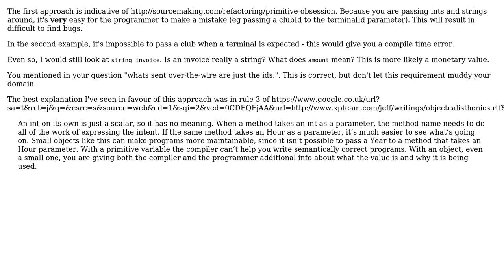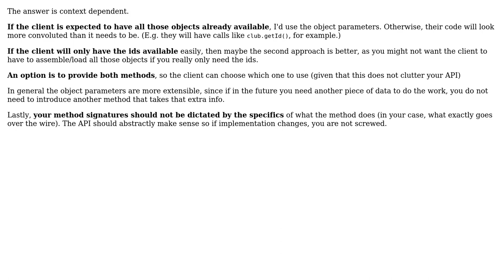Software Engineering: Should a method's parameter list contain objects or object identifiers?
With thanks & praise to God, and with thanks to the many people who have made this project possible! | Content (except music & images) licensed under CC BY-SA | Music | Images & others | With thanks to user Tony Hopkinson user Mithir user MattDavey user c_maker and the Stack Exchange Network Trademarks are property of their respective owners. You are responsible for your own actions.